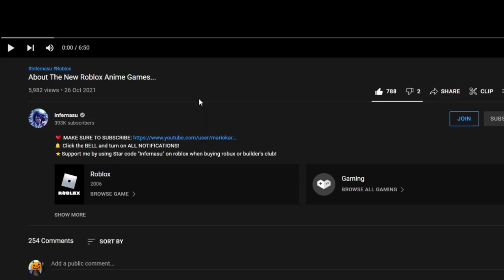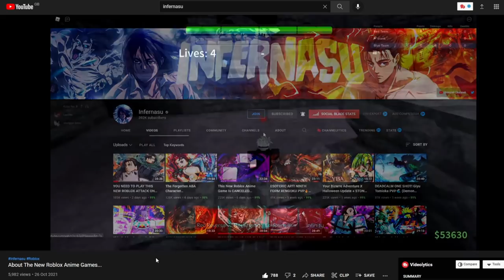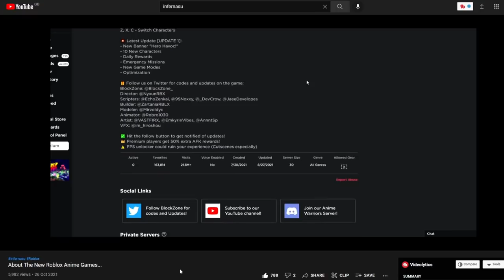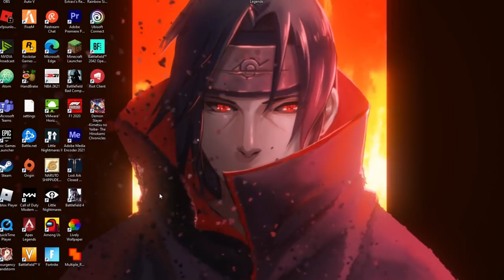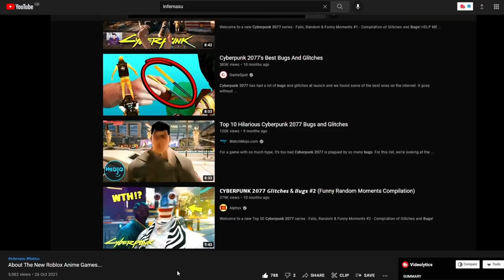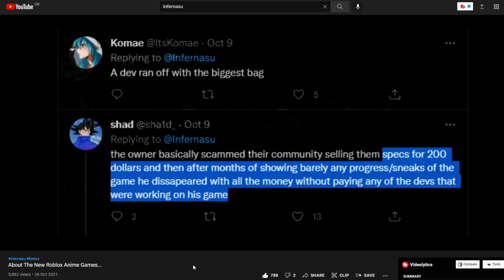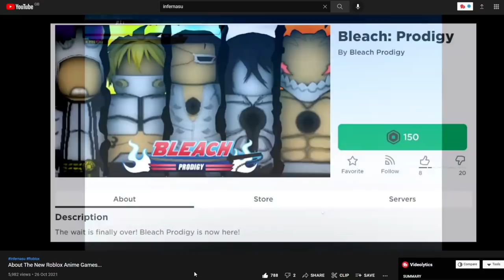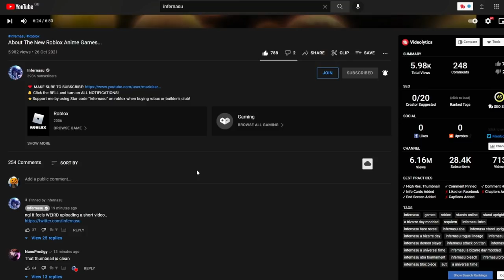Infernasu said this about Anime Roblox games...... He got a point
Join the games Discord Server:  --
Game Link:

PC Specifications:
- CPU: Intel i5-10600k
-RAM: 32GB
-Monitor: AOC 144hz
-Headset: Fntic REACT

Roblox
ROBLOX
GPO
GPO roblox
Roblox GPO